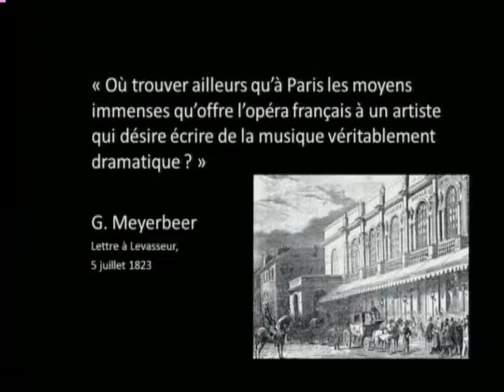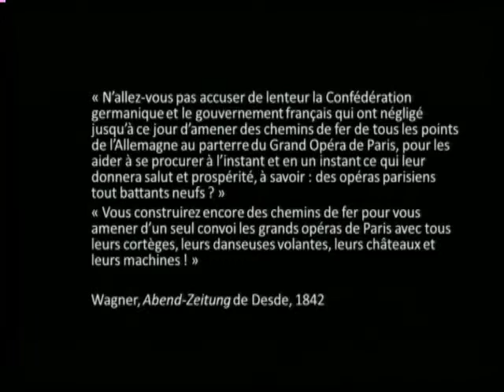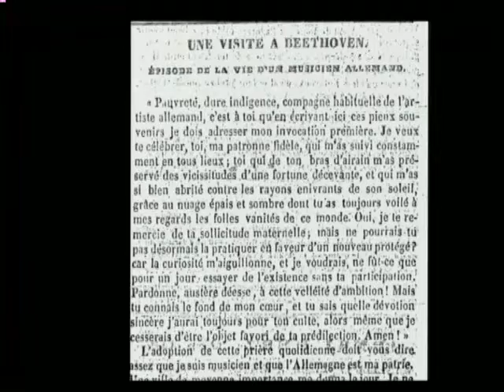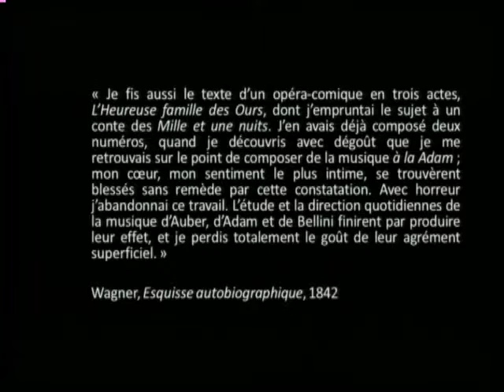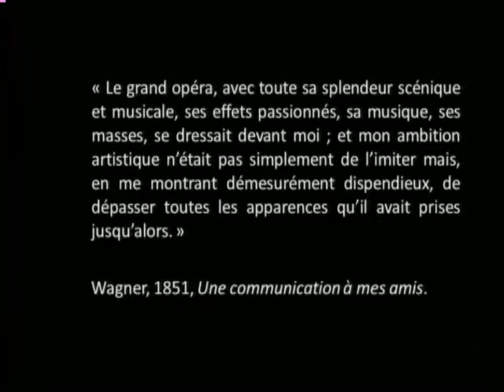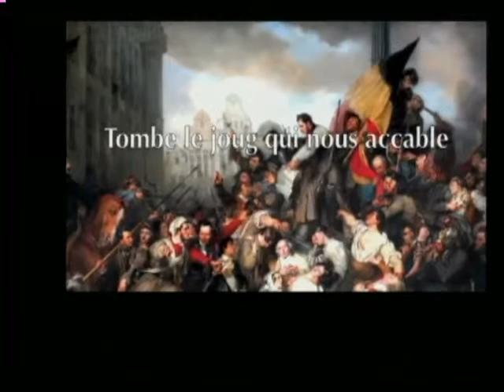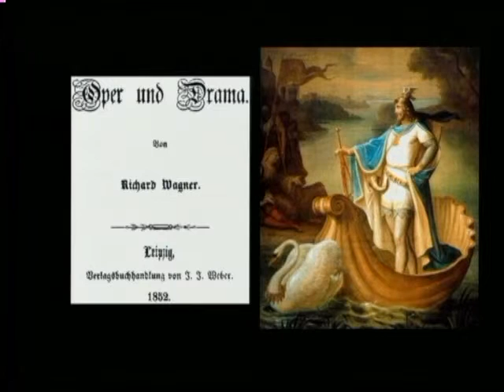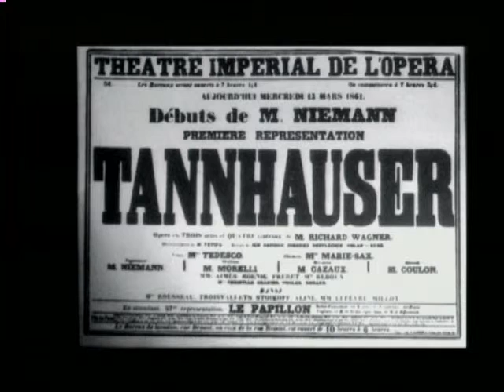Richard Wagner et l’Opéra français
Conférence d’Emmanuel Reibel, enregistrée le samedi 28 février 2015 à la Bibliothèque Municipale de la Part-Dieu (Lyon) dans le cadre des conférences publiques du Cercle Richard Wagner-Lyon.

Les relations de Wagner avec l’opéra français furent aussi tumultueuses que celles qu’il entretint avec Paris. On retient souvent sa détestation de Gounod et ses avis mitigés sur Berlioz, ses coups de griffe contre la dégénérescence du spectacle lyrique en France, ses humeurs vis-à-vis du genre du « grand opéra ». Ce dernier met en scène des intrigues historiques en jouant de la fibre spectaculaire : action romanesque, costumes et décors réalistes, cérémonies religieuses, défilés politiques, grands chœurs et ballet obligé… Triomphe de l’art bourgeois, peste Wagner ! Pourtant ce modèle français n’est pas seulement pour lui l’emblème d’une décadence esthétique, loin s’en faut : ne se forma-t-il pas en dirigeant les opéras d’Auber ? Pourquoi aurait-il écrit lui-même Rienzi, décalque germanique de grand opéra français ? On mènera l’enquête, à travers les écrits et les drames de Wagner, pour voir la façon dont l’opéra français féconda paradoxalement sa pensée et sa pratique de la scène, jusqu’à Parsifal.

Spécialisé dans l’histoire des relations entre musique et littérature, Emmanuel Reibel est maître de conférences à l’Université Paris-X Nanterre, où il enseigne l’histoire de l’opéra. Il est également conférencier pour de nombreux festivals et théâtre d’opéra. Il consacre principalement ses recherches à l’esthétique romantique et est l’auteur d’ouvrages remarquables sur Mozart, Verdi, Poulenc. Il a notamment publié Faust, la musique au défi du mythe (Fayard, 2008) et plus récemment Comment la musique est devenue romantique (Fayard, 2013).